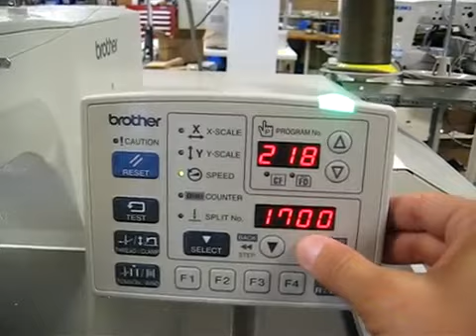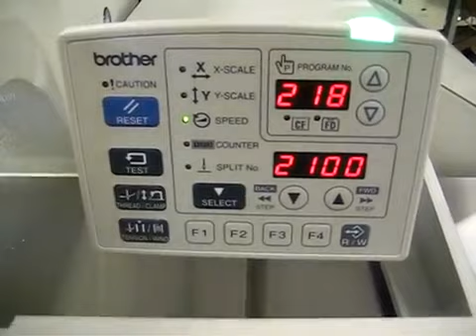BROTHER BAS-342GXL Pattern Sewing Machine with Large Sewing Field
Sewing Tactical Gear